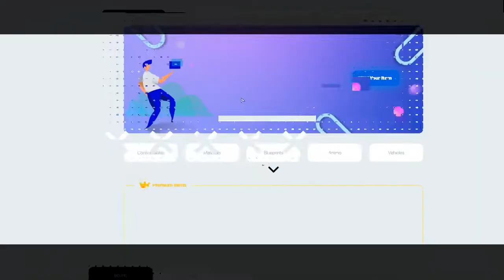WARZ.CC | FIVEM ZOMBIE PVP SERVER | TRAILER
1st season starting soon, more info will be on our discord!